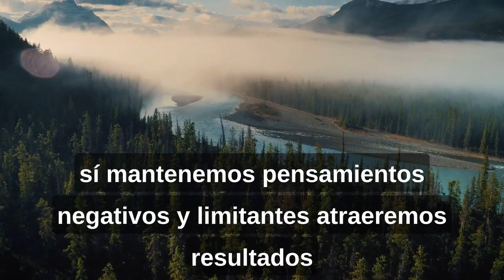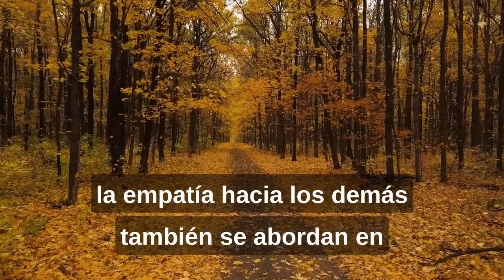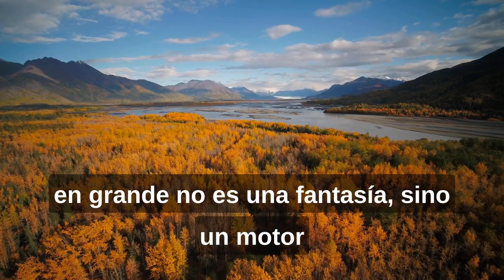Transforma tus Sueños en Realidad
Este video te sumergirá en el mundo de "La Magia de Pensar en Grande", un libro inspirador que nos enseña cómo nuestros pensamientos y creencias pueden dar forma a nuestro destino. A través de historias impactantes y consejos prácticos, descubriremos cómo superar los límites autoimpuestos y alcanzar nuestro potencial máximo. Únete a nosotros en este viaje hacia la creación de una mentalidad de grandeza y la realización de tus sueños más audaces.